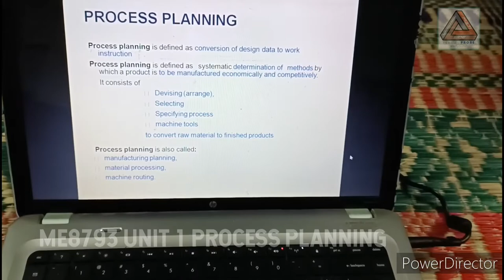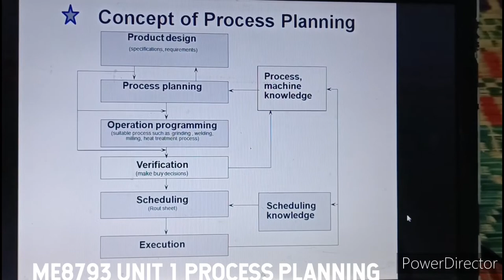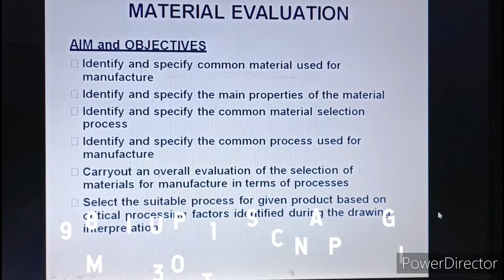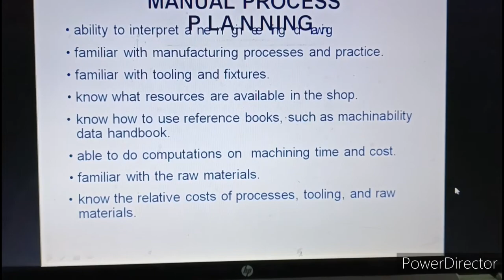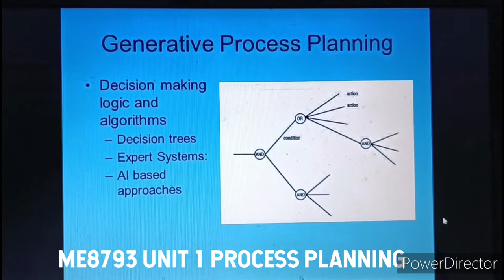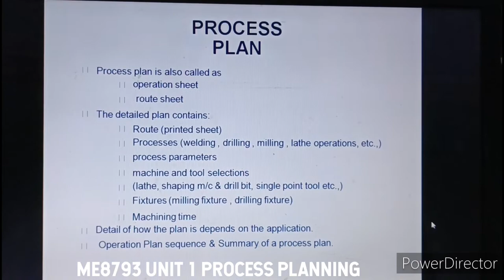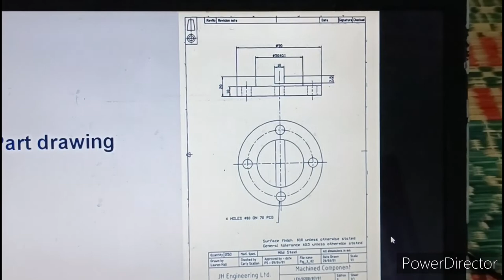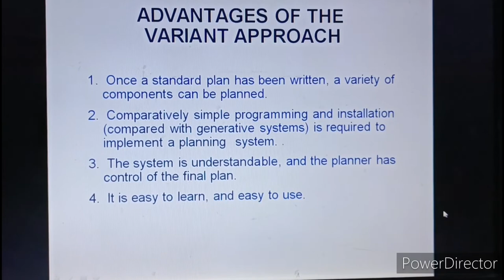Process planning and cost estimation Mechanical Engineering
NOTE: SOME images , music and graphics may be copyrighted to registered owners,not mine ✓